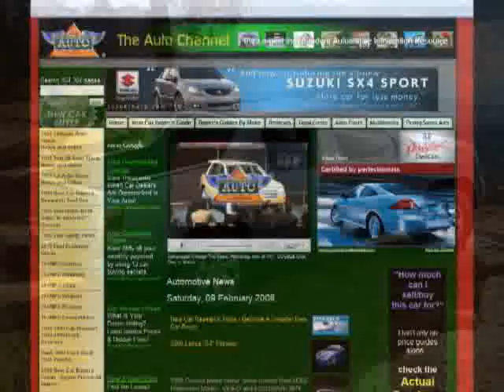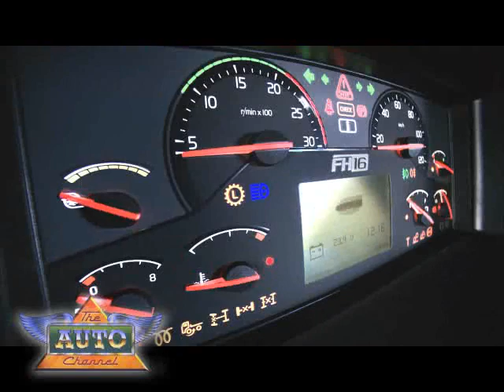Volvo Globetrotter Cab Celebrates 30th Anniversary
When the Globetrotter cab was launched in 1979, Volvo expected to sell a few hundred cabs a year but this niche product quickly became a success. The Globetrotter cab was designed to provide a safer option for long-haul operations when haulage from Western to Eastern Europe increased steadily during the 1970s. This year, 30 years after its launch, nine out of ten new Volvo FH trucks have a Globetrotter cab.

Learn more about Volvo trucks at TheAutoChannel.com.